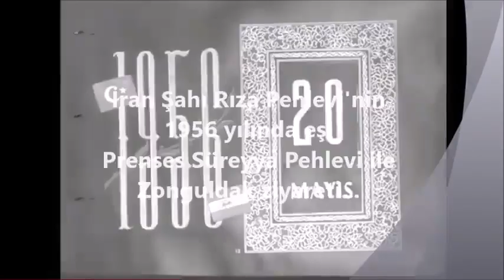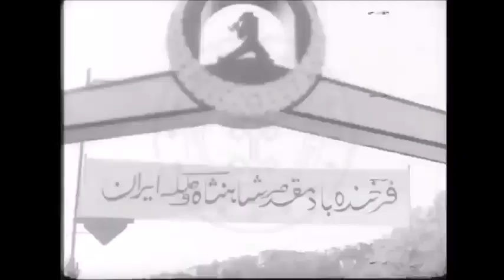İRAN PRENSESİ SÜREYYA'NIN ZONGULDAK ZİYARETİ!